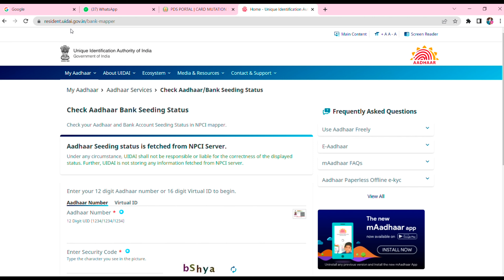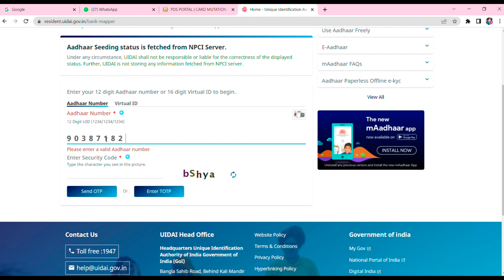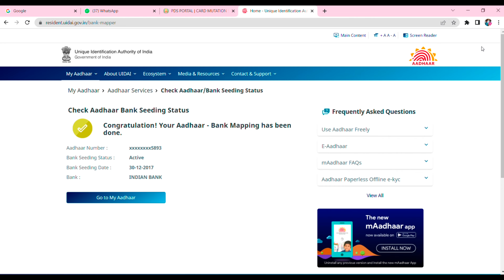ரேஷன்கார்டு-க்கு ரூ.1000! உடனே! இதை செய்ங்க!